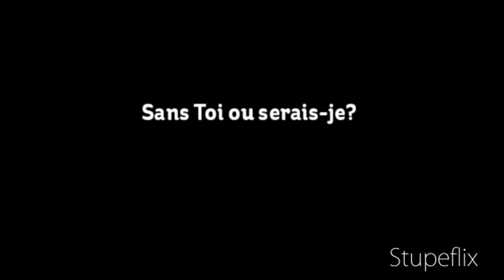Cherie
A ma douce moitié